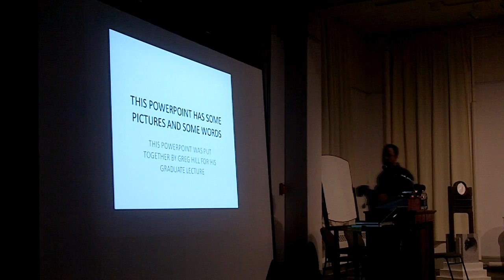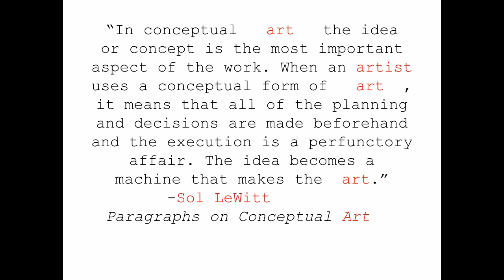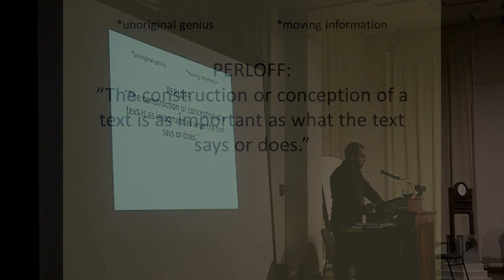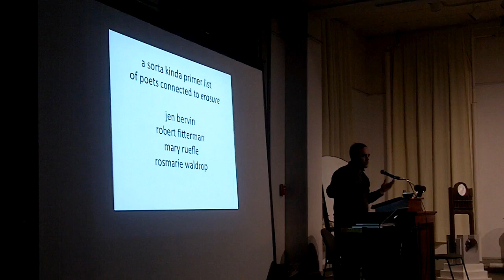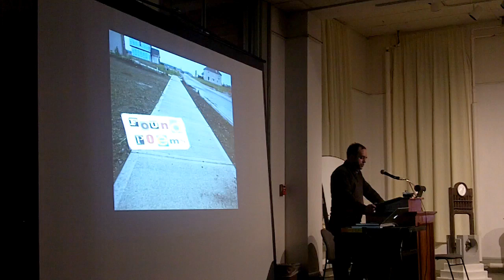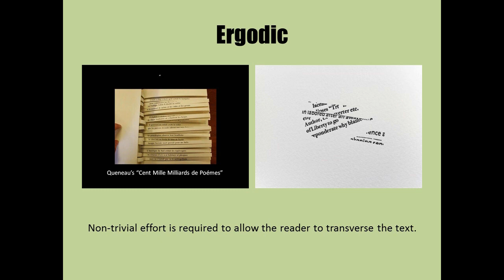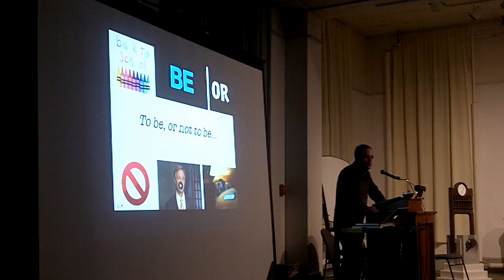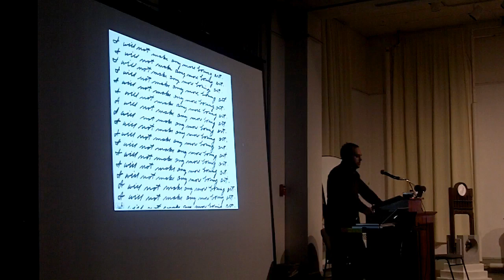Odd Outlet: A Strange Set of Experiments (VCFA Lecture by Greg Hill, Jan. 2, 2014)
This is a video recording of the Jan. 2, 2014 graduate lecture by Greg Hill, delivered in partial fulfillment of the requirements of the Master of Fine Arts in Writing Program at Vermont College of Fine Arts.

Filming location: College Hall Gallery, Vermont College of Fine Arts, Montpelier, Vermont.

Special thanks: Vermont College of Fine Arts; VCFA students and alumni, especially those in attendance; Louise Crowley; Jericho Parms; KJ, Chris and Joan, Martha and Steve and the rest of my family.

-Greg Hill